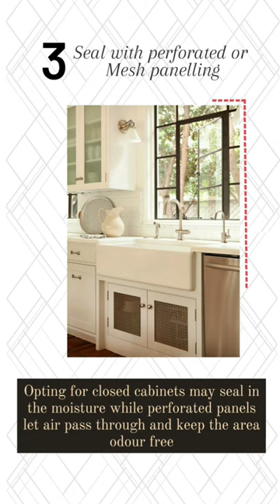4 ways to decor beneath wash basin